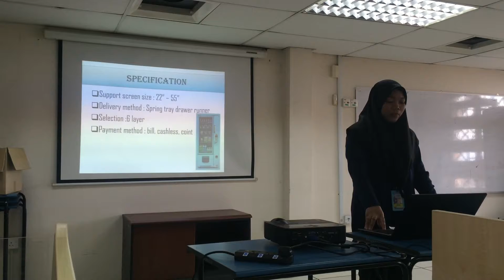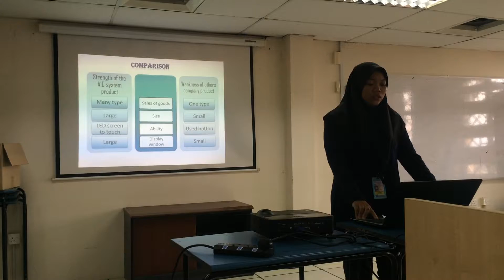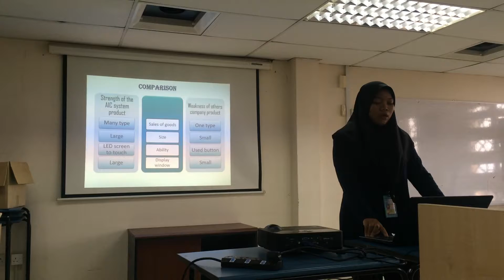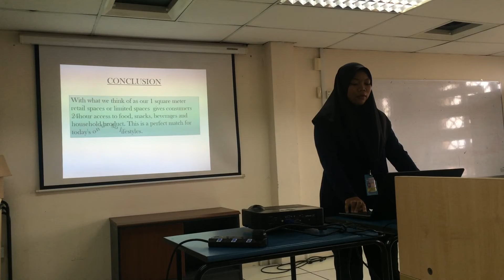Noor Izzati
English For TVET
Activity 8 : Lights, Camera, Action!